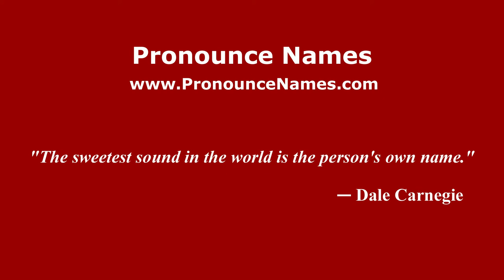How to Pronounce Jianye District - PronounceNames.com